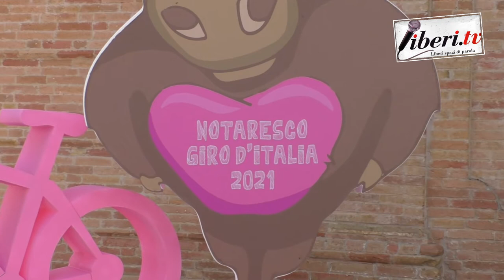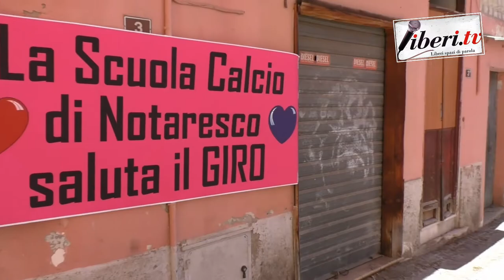Giro d'Italia 2021 - Open Village a Notaresco -Tappa 7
Giro d'Italia 2021 - Open Village a Notaresco -Tappa 7 - 14 maggio 2021-  A cura di Antonio Abbruzzese,  Giuseppe Girolamo, Filippo Mazzullo, Riccardo Cristiano, Gianni Colacione.